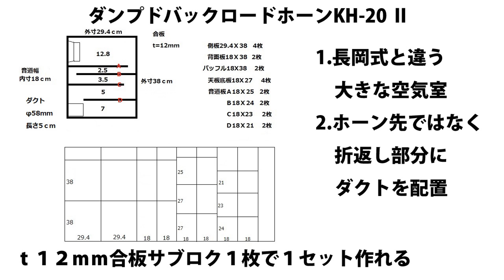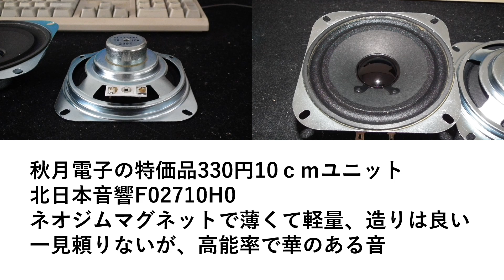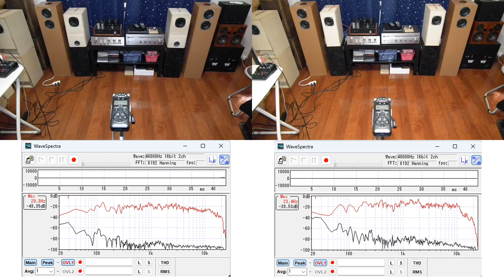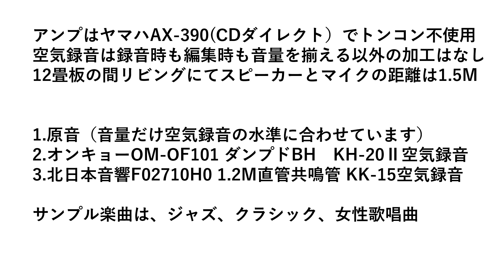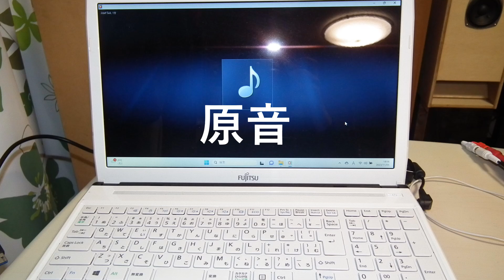【10cmとしては大き目の16L級箱】北日本音響F02710対オンキョーOM-OF101 QWT共鳴管vsダンプドバックロードホーン 原音と空気録音で比較試聴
意外なほどよく鳴るので、ご紹介したくなりました。オンキョーOM-OF101とダンプドバックロードホーンKH-20MkⅡと、10ｃｍ1発でお気に入りナンバー1の秋月330円特価ユニット北日本音響F02710H0と1.2M直管共鳴管KK-15を原音も交えて比較試聴

※3 空気録音時、実用環境状態で、音量は普段聴く大きめぐらいの音量で録音しています。マイクとスピーカーの距離は150ｃｍ、角度約25°ぐらい、スピーカーと後ろ壁の距離は、8ｃｍぐらいです。

レコーダー　TASCAM DR-05
アンプ　ヤマハAX-390
エンディングBGM　「宇宙はいのち」シンガーソングライターけんちゃん

自己紹介
１９８０年代前半、長岡鉄男氏の著書と出会いスピーカー設計を学び、それ以来自作スピーカーを作り続けています。また、三十数年来サラリーマンの傍ら、作詞作曲音楽制作活動を行ってきました。音は心に響きわたる宇宙エネルギーだと思います。